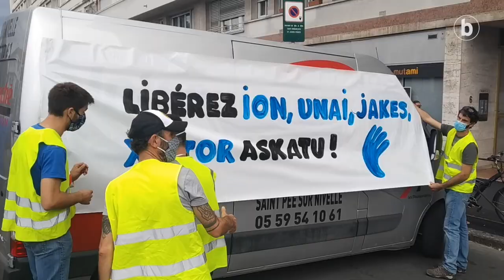"30 urte aski da" lelopean mobilizazio antolatu dute bakegileek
| Herritar andana suprefeturaren atarira joan da bakegileek deituta, eta adreiluak bata bestearen gainean jartzen hasi dira. Jean Rene Etxegarai Euskal Elkargoko lehendakariak jarri du adreiluetako bat. Egun osoan izan dira egitasmoak Ipar Euskal Herriko 22 herritan. Baionan amaitu dute, suprefeturaren aurrean.